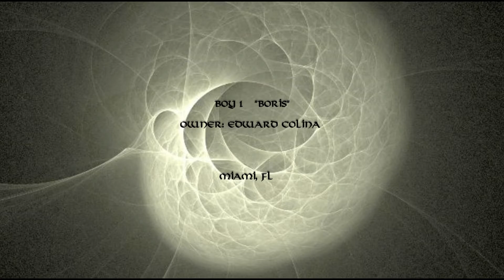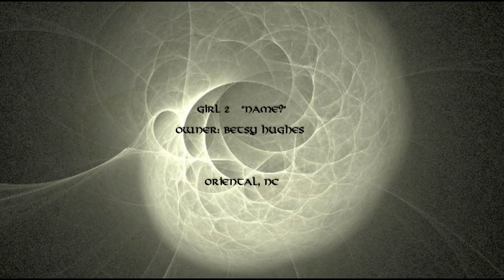Litter SJ56 - Mar 23, 2018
Broken Nose Bamino
X
Bullies of NC's Scarlet Skies Over Carolina